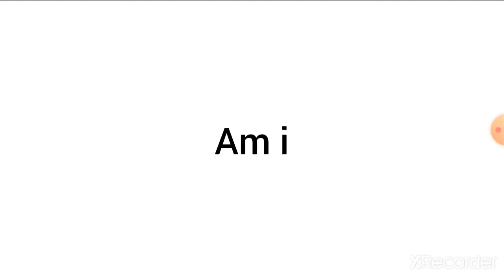gender reavel kepp watching the video!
i was just bored so i made a video 😂